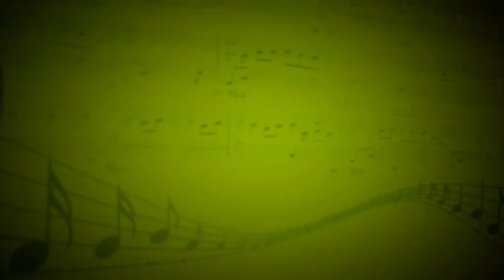Strangers in the night (Frank Sinatra) - Дмитрий Слатвинский (Труба) - Дмитрий Слатвинский